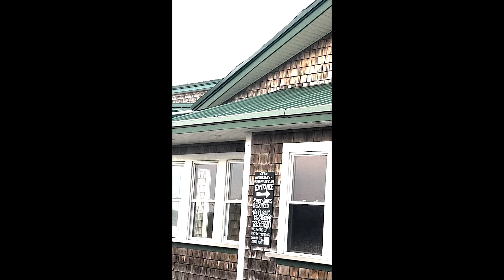Ode to biking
By Isiah costa Creveling